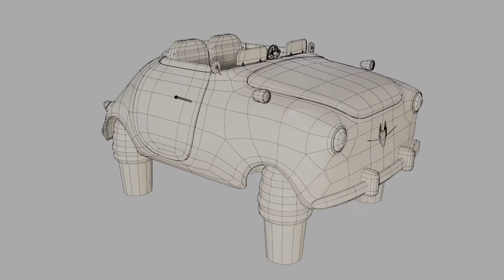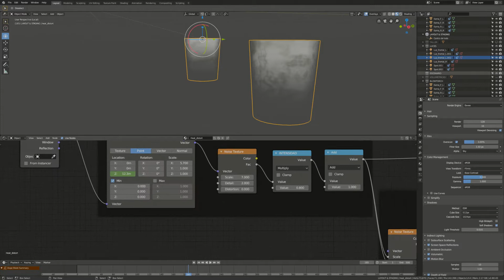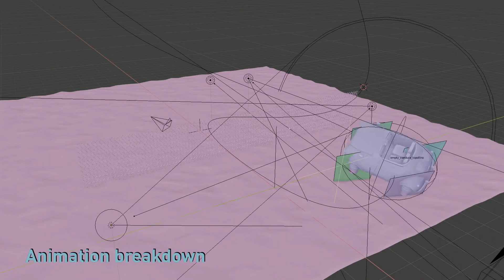Animated Coupé UFO from "P. Tinto" film + breakdown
This is a small animated fan art video where I created the funny spaceship featured in "El milagro de P Tinto" film (Javier Fesser, 1998), plus a small breakdown of the project.

Light in the darkness by Miguel Johnson